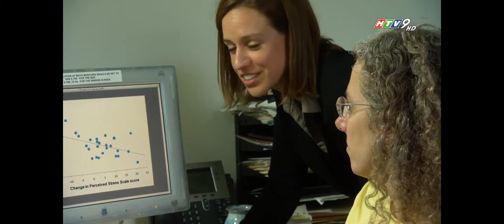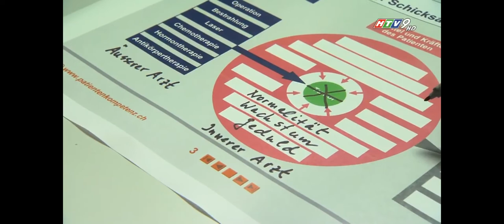Năng lực tự chữa lành | Self-healing power - Documentary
"Cơ thể con người có những năng lực tự chữa lành đặc biệt, chúng hỗ trợ sự hồi phục và lấy lại cân bằng nội tại. Các quá trình này được não kiểm soát, nhiệm vụ chính của nó là đảm bảo sự sinh tồn của chúng ta. Tất cả chúng ta đều có thầy thuốc nội tại - những năng lực chữa lành bên trong của chính mình"
Với những nghiên cứu và chia sẻ về năng lực tự chữa lành của các nhà khoa học và bác sĩ sẽ giúp các bạn nhìn nhận lại khả năng tự chăm sóc điều trị bệnh của chính bản thân thay vì quá phụ thuộc vào bác sĩ và thuốc men. Hi vọng những ai đang mắc chứng bệnh lo lắng về một số loại bệnh tật nào đó sẽ có những thay đổi tích cực trong quá trình điều trị bệnh